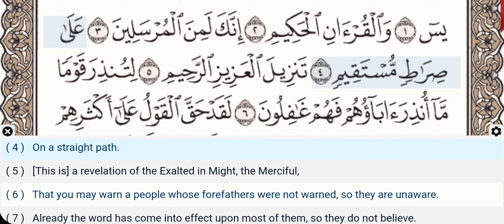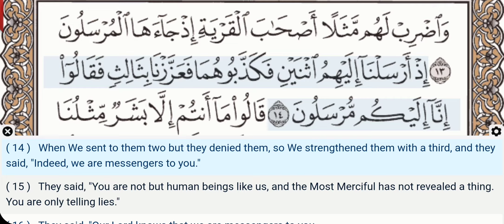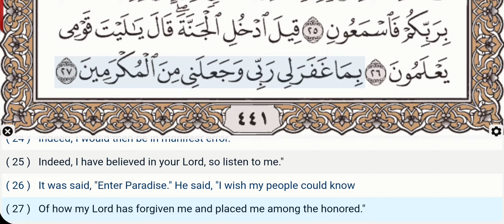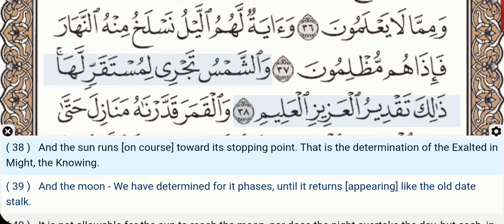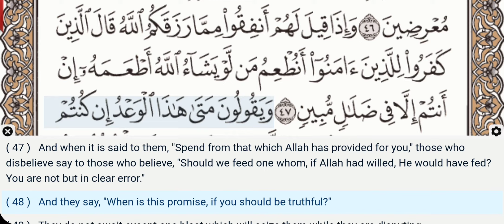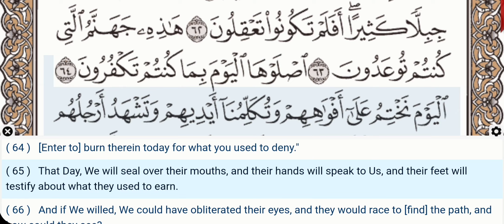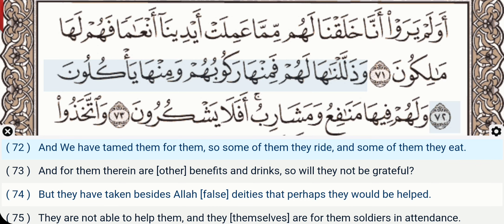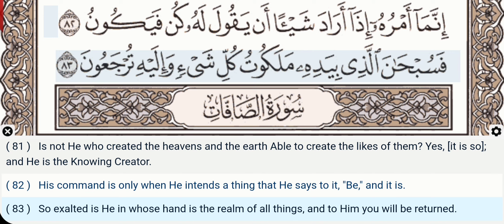36 - Surah Yasin (Yaseen) - Muhammad Ayyub - Quran Recitation, Arabic Text, English Translation